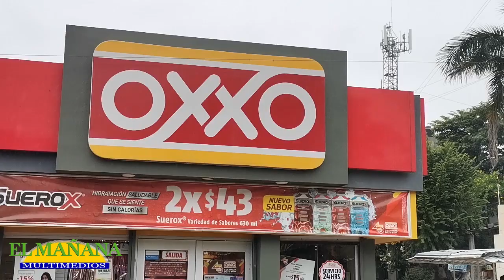Graves secuelas en víctimas de asalto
Por más de un mes consecutivo la tienda de conveniencia OXXO expuso a sus empleados a una ola imparable de asaltos ocurridos en la mayoría de sus sucursales, la falta de estrategia para redoblar su seguridad y la negación de colocar guardias de seguridad privadas en cada sucursal ocasionó que ahora sufran de secuelas psicológicas.
Sobre este tema el psicólogo Agustín Barrientos Sánchez, coordinador del programa Bienestar Familiar adscrito al DIF Municipal de Ciudad Valles mencionó que los problemas de violencia siempre van a generar un estado de ansiedad en las personas que sufrieron alguna experiencia como un asalto.
“La ansiedad es un miedo a algo no especifico, vivir con en este estado en un trabajo donde la atención es grande y el contacto con extraños es constantes genera ansiedad constante y la persona va a estar en un estado defensiva que le generara mucho estrés”, expresó.
Aunque hasta el momento no se registraron lesiones físicas a los empleados durante los asaltos, los traumas psicológicos que pueden estar padeciendo podrían causarles a un futuro no muy lejano irremediables consecuencias a su salud emocional por ansiedad, estrés, paranoia la cual podrían estar padeciendo y no saberlo, expresó.
Agregó que hay secuelas psicológicas porque en cualquier momento se puede volver a revivir el momento y generar una crisis emocional, finalmente sugirió a los trabajadores acercarse a especialistas si sienten la necesidad de recibir ayuda con terapias, en el caso del DIF ahí podrán encontrar en el área de coordinación y participación social, ayuda psicológica, trabajo social y hasta tanatología.